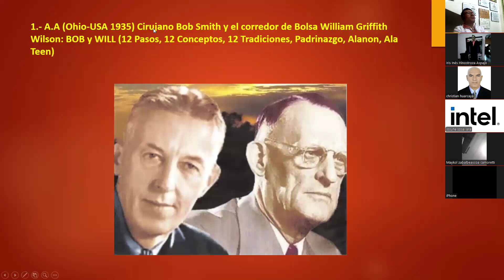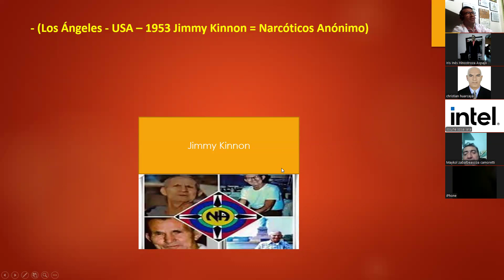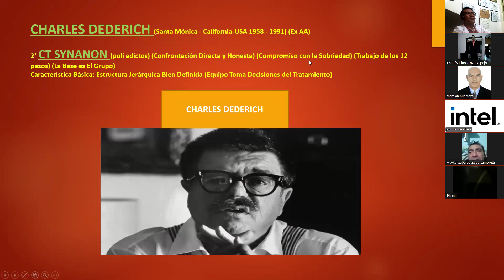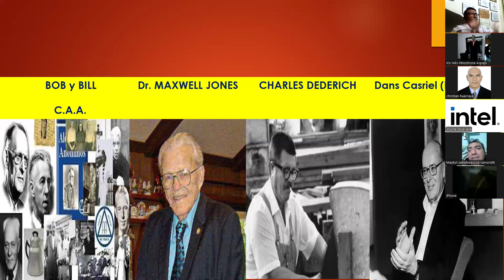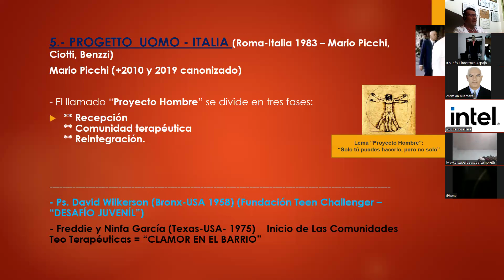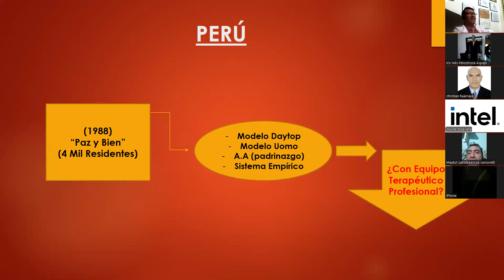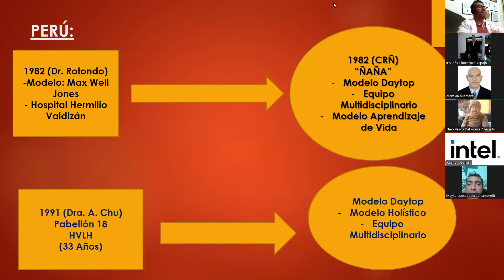BASES E INFLUENCIAS DEL TRATAMIENTO DE LAS ADICCIONES MODALIDAD COMUNIDAD TERAPÉUTICA.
Tema: BASES E INFLUENCIAS DEL TRATAMIENTO DE LAS ADICCIONES MODALIDAD COMUNIDAD TERAPÉUTICA.

Jorge L. Riofrio C.

Terapeuta Clínico y Terapeuta Familiar.
Especialista En Adicciones y Familia.
Segunda Especialidad En Niños y Adolescentes.
Coach Ontológico En Modificación De Conductas Impulsivas Obsesivas.
Consultor Internacional En El Tratamiento De Las Adicciones Modalidad Comunidad Terapéutica.
Director General Del Centro de Rehabilitación Profesional Para Las Adicciones Modalidad Comunidad Terapéutica "Programa Fénix" (Lima - Perú)
Máster Trainer y Conferencista Internacional.
Director General Del Centro Psicoterapéutico "Bienestar Integral" (Lima - Perú)

FONO AYUDA Y CONSULTA VIRTUAL GRATUITA: (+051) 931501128